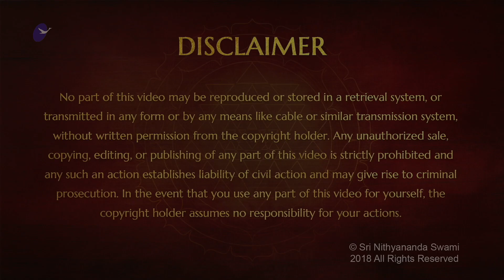Ma Laurence - Sanyasi of The Nithyananda Order